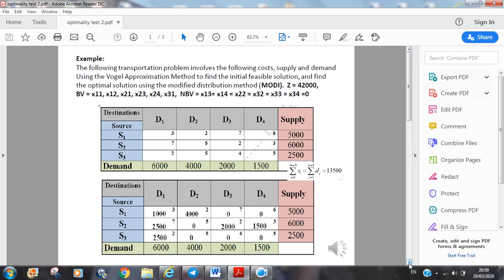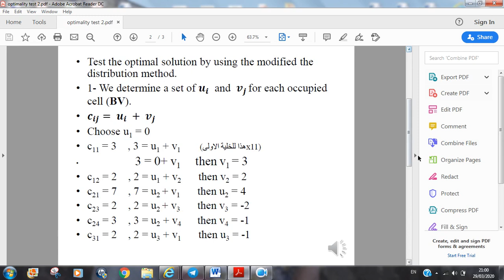Optimality test video 2